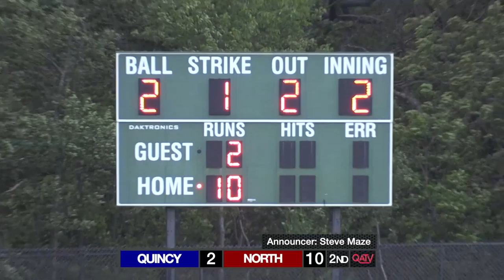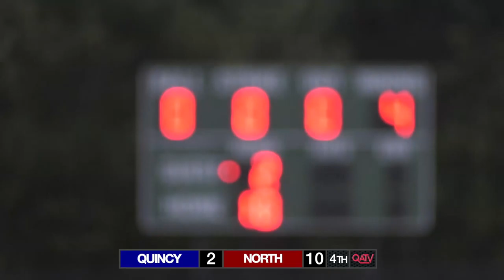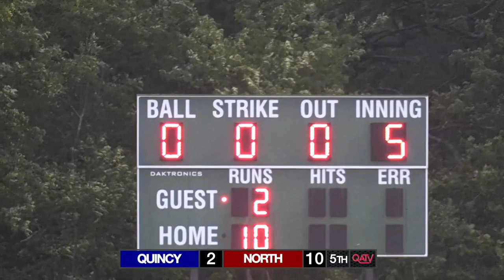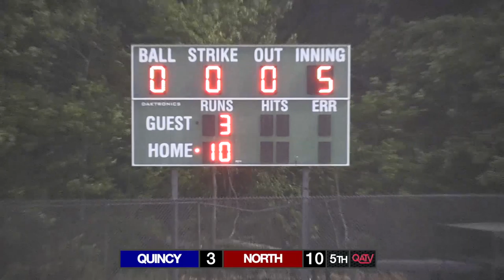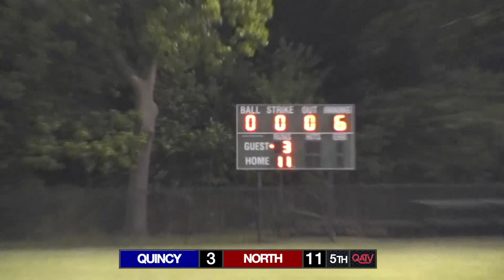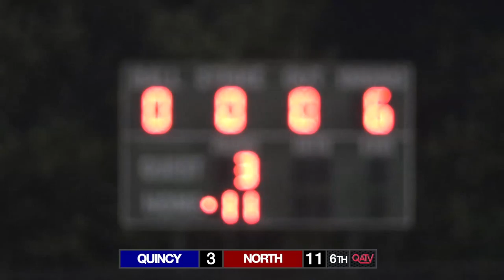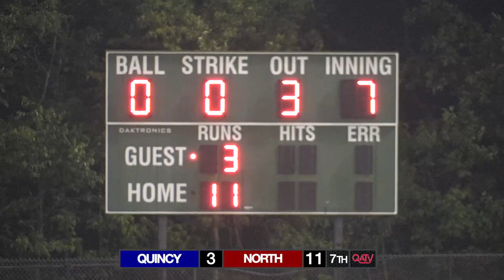QATV Sports: Quincy vs North Quincy Baseball (May 26, 2021)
The Quincy Presidents and North Quincy Raiders baseball teams square off at Adams Field on May 26, 2021.